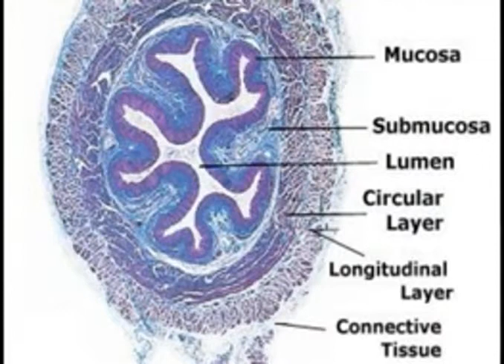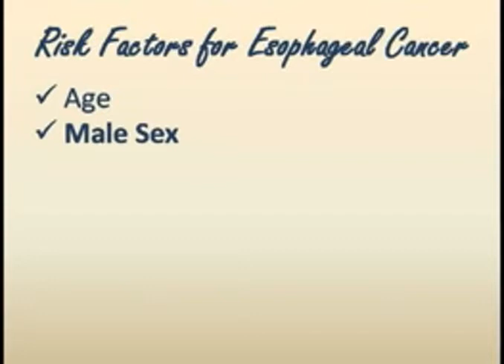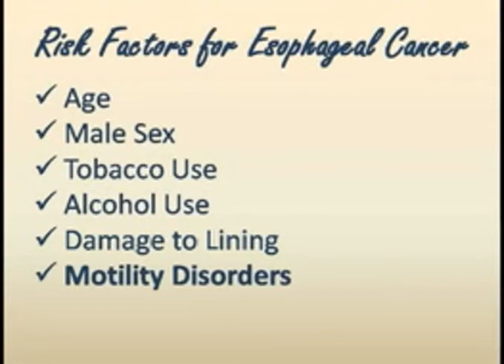Understanding Esophageal Cancer, Part I: Introduction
In the third installment of our "Let's Talk About Cancer" video series, Dr. Berjis discusses the various aspects of esophageal cancer, from an introduction to diagnosis, from staging to treatment.

Dr. Berjis provides a general introduction to esophageal cancer in Part I of this video series.